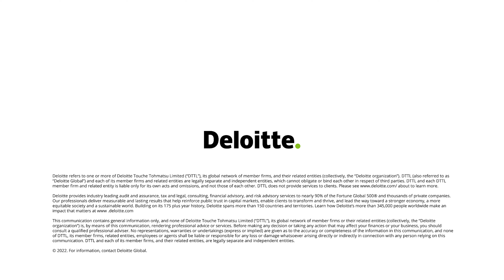State of the State New Zealand 2022 - introduction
Deloitte Consulting partner, David Lovatt, introduces our 2022 State of the State report. In our report, we consider different perspectives on reform and share our views on its role in a modern public sector and economy.